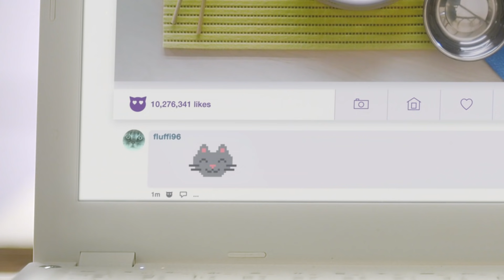WHISKAS® K.I.T. - Picture Perfect: de kunst van een gezond kattendieet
Welkom bij het Katten Instituut voor Technologie (K.I.T.), waar alles er geweldig uitziet.

En omdat alles er geweldig uitziet - inclusief ons eten - zijn wij een strikte Nofilter campus.

Kijk en zie hoe we de likes verzamelen en dagelijks winnen op het internet...